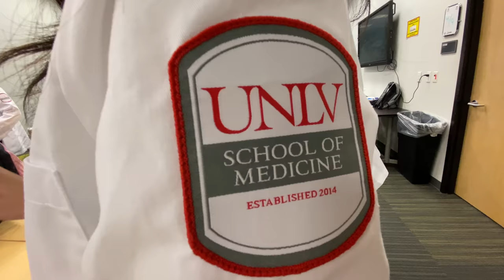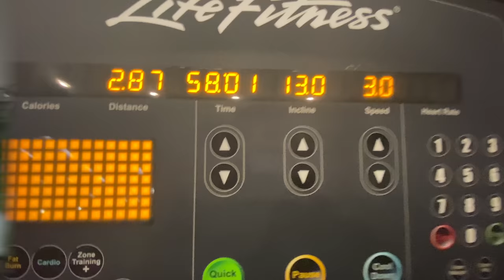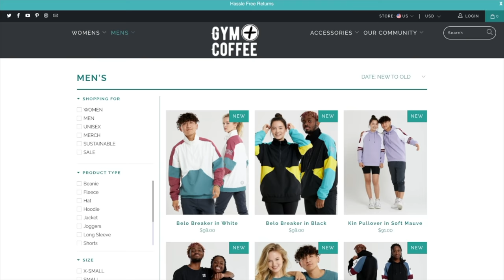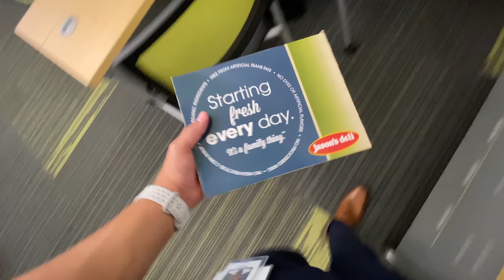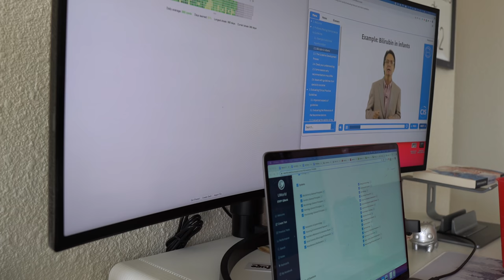My Last Week Of Classes | Medical School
» VIDEO RECAP
Thank you so much for joining me on another week in Medical School! Not only did I submit my first ever research paper for publication, but I also ran my first ever 12K (7 miles)! This was my last week of classes which is absolutely insane! Next week we have our final exams and practice Step 1 exam. After that, we move into our 17-week gray zone where we will work on research, take vacations, go into dedicated, and then take Step 1! Then, we will move onto clinical rotations. Life is moving so fast! Thank you so much for joining me in another week in the life of a Medical Student!

Shaun Andersen
PMB # 298
1027 S. Rainbow Blvd

Send me some mail! :D
(Write mail-time on it if you want me to open it in the vlog)

» Camera Gear, Study/Desk Setup, & Other Tech!